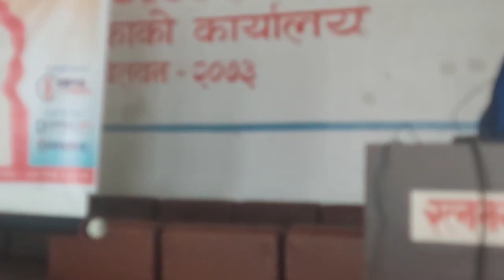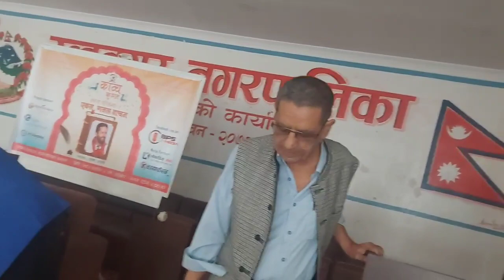नृतेश उप्रेतीको एकल गजल वाचन कार्यक्रम । काव्यकुञ्ज साहित्य प्रतिष्ठान । रत्ननगर वाङ्मय परिषद्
काव्य कुञ्ज काव्य परिक्रमा - २
एकल गजल वाचन
आयोजक : काव्यकुञ्ज साहित्य प्रतिष्ठान
                 रत्ननगर - ३, चितवन
सहकार्य : रत्ननगर वाङ्मय परिषद्
               रत्ननगर, चितवन
A BIPS MEDIA PRODUCTION FOR YOUTUBE